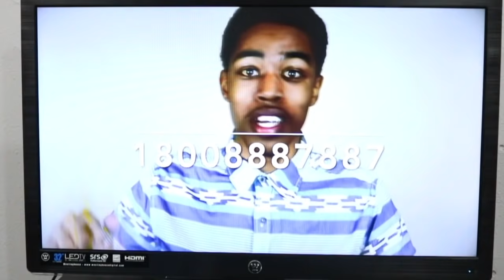Testimonial commercials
When you trusted a commercial just because they had people in there saying that the product worked.

Music
Choa Garden remix - Jae Sambo